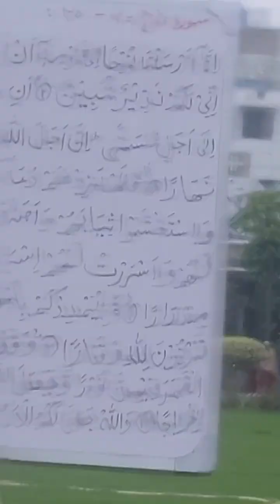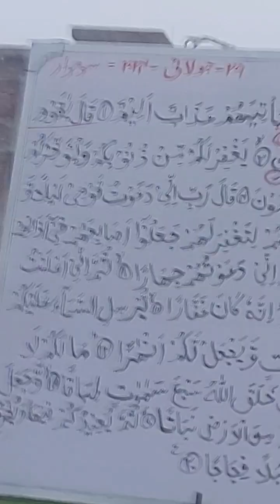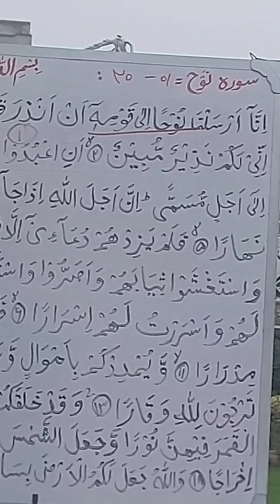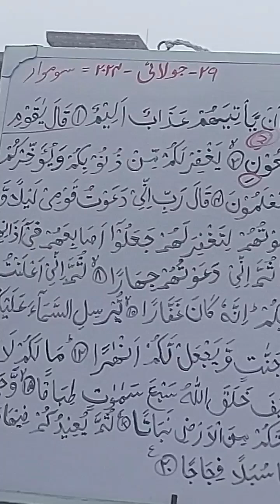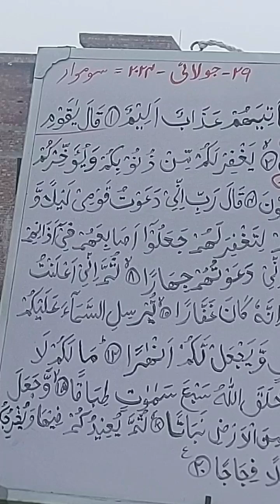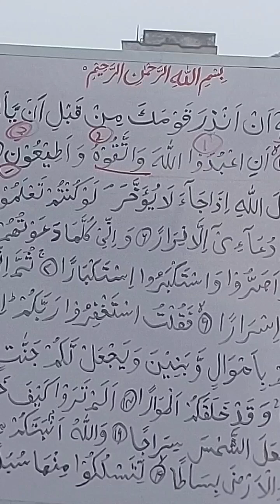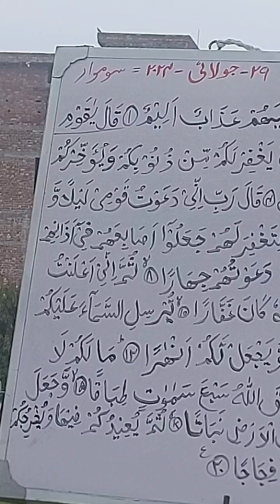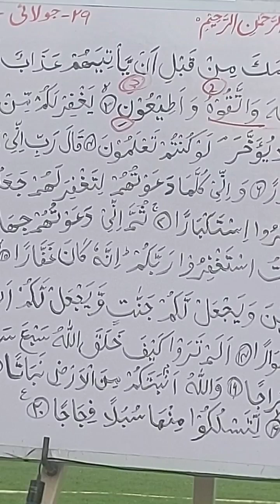Al Nooh verses 1 20 Revision